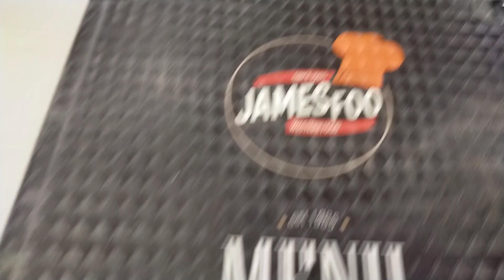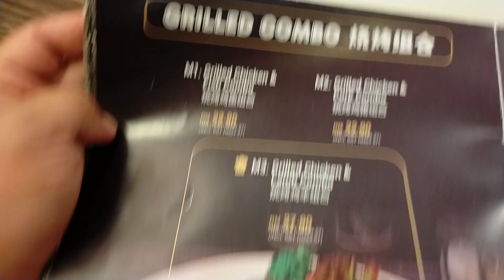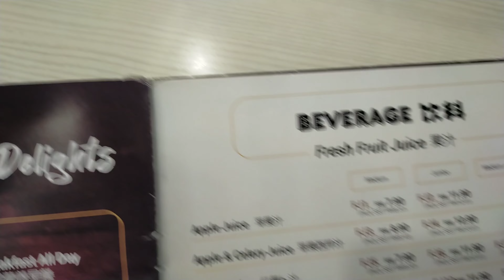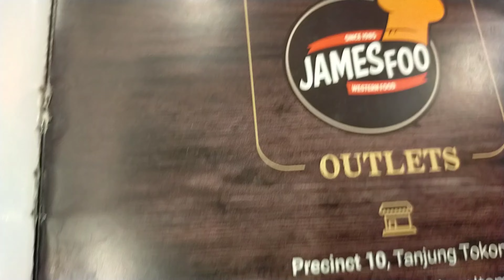Happy Birtday Darren!!! Calabrate Di James Foo Western Food.